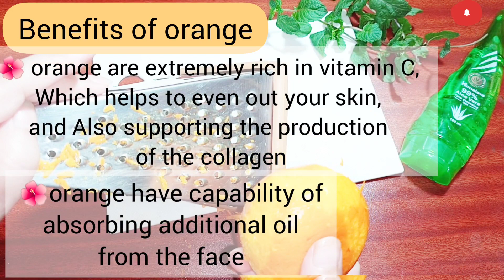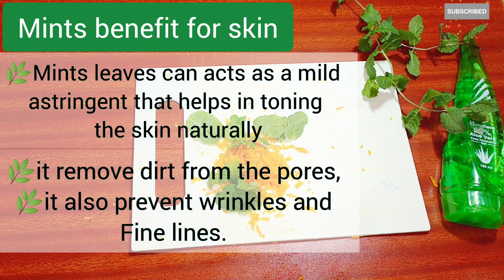Summer Special Homemade Cream// Best Day And Night cream // Get glowing skin with DIY Summer cream